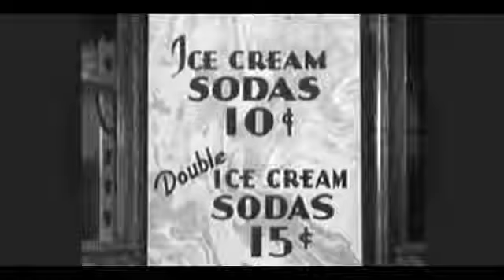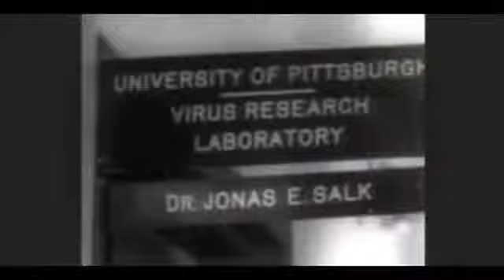Correlation vs Causality Freakonomics Movie